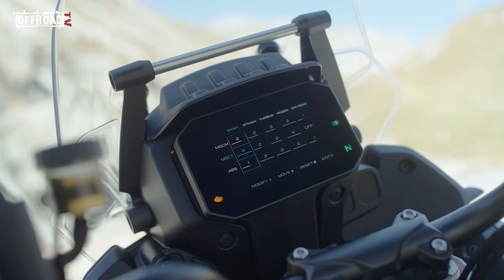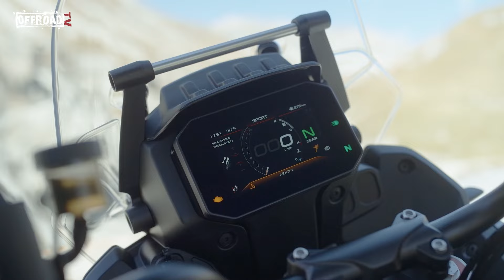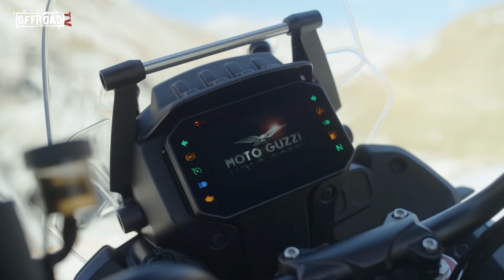Moto Guzzi Stelvio